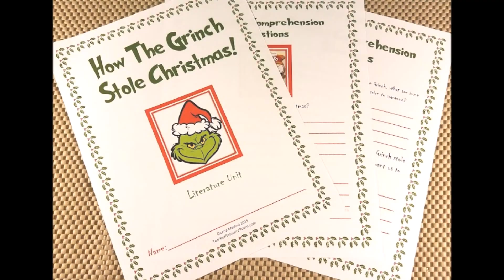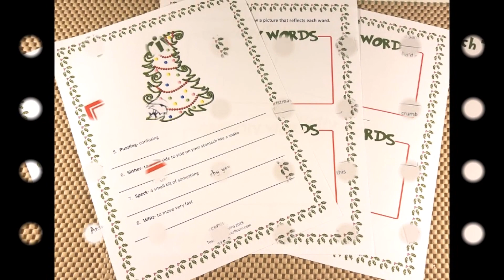"How the Grinch Stole Christmas" Literature Unit Preview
Here's a preview of our literature unit for Dr. Seuss' classic book "How The Grinch Stole Christmas" by Dr. Seuss. This 19-page unit is suitable for grades 2 through 5. The unit can be purchased and downloaded through our

The book "How the Grinch Stole Christmas!" can be purchased from Amazon at this